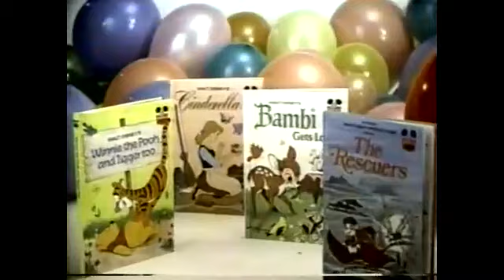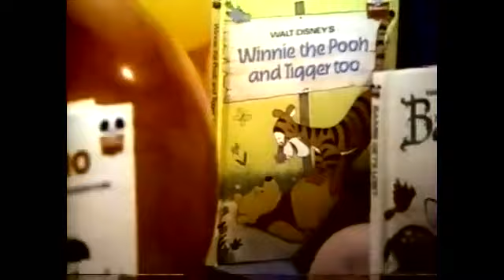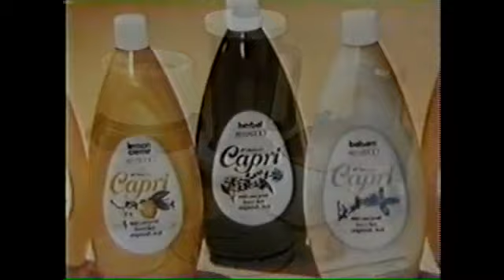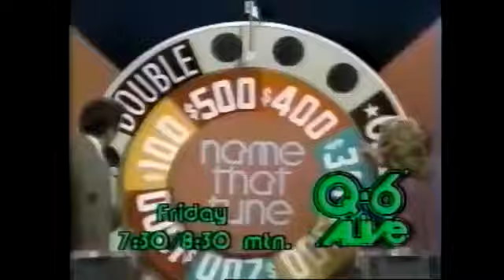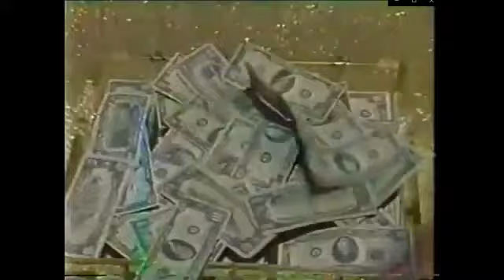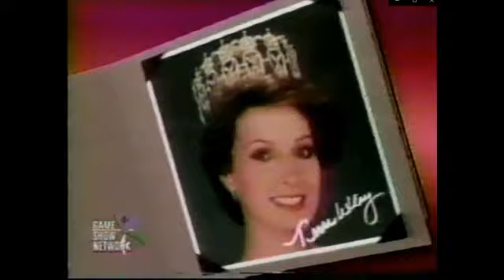Adam Curry Presents 31 Days of Hallowinnings edition #6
Welcome to another Edition of Adam Curry Presents on today episode we haves stars playing a game of Chrades from 1979 enjoy!